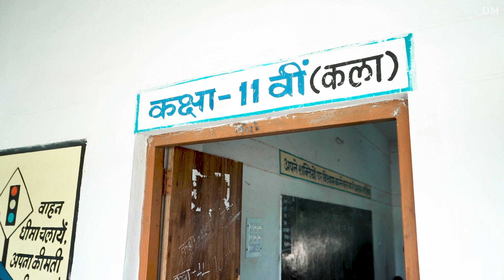Rampur school teachers day celebration GOVT HIGH SECH SCHOOL RAMPUR Sutundent Must Dance DM EDITION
happy teachers day celebration GOVT HIGH SECH SCHOOL RAMPUR and
Sutundent Must Dance

 DM EDITION
DM TEAM
CAMRA BY BBOY
Video Editing bY Gunabh Gajpal
Smart group working

Smart work
hare koi smart nhi hota
Smart work smart work
smart group pvt Ltd

principal Shri RK Baghel
AVM samasya shikshak gan

SALANYAK DM David sinha
AVM samasya Padh adhkri

AND ALL SUTUNDENT S

ना किसी लड़की की चाह थी ,
ना पढ़ाई का जज्बा
आदतें अलग हैं मेरी दुनिया वालो से,
दोस्त काम रखता हूं पर लाजबाब रखता हूं !!
HA meri jaan

NOTE
ye YOUTUBE CHNCHL
paise kamane ke liye Nahin banaya Gaya
sirf
school ke bare mein vah school ke program
vah Anya chij ko dikhaya jata hai
____sabhi video mein copyright aaya hai
jisse Paisa Nahin milta
hamara purpose hamare School ko dikhana hai aur logon ka soch badalna hai
Rampur school is Best school

WELCOME NEW
___Govt HIGH SECH SCHOOL RAMPUR__

    thank you______________❤️